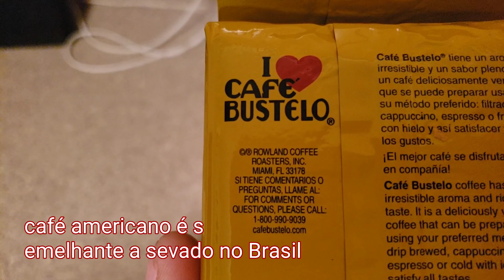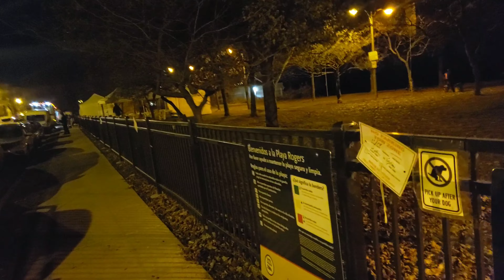Nosso café dia a dia + gravação do Chicago séries